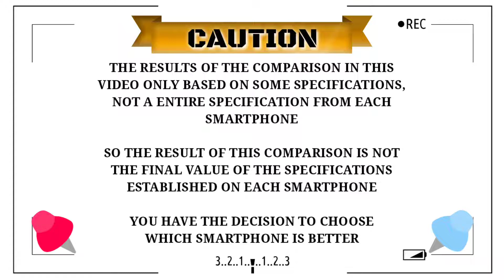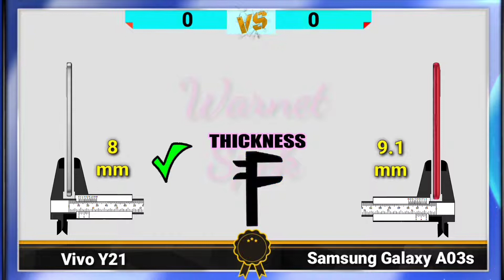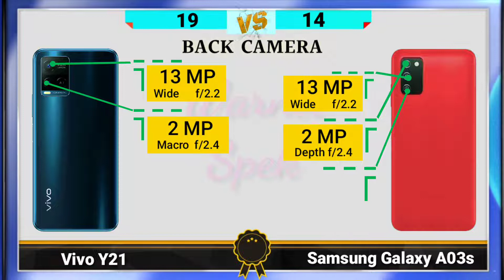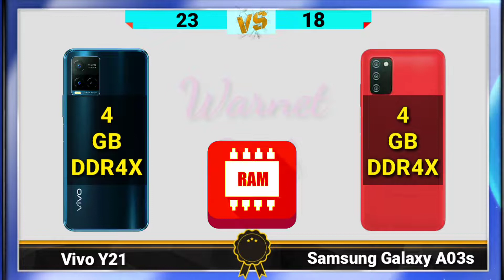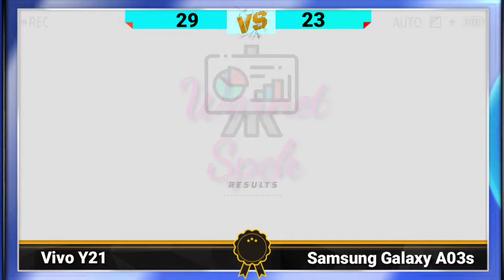Vivo Y21 VS Samsung Galaxy A03s || COMPARE SMARTPHONE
Salam,
WARNET SPEK